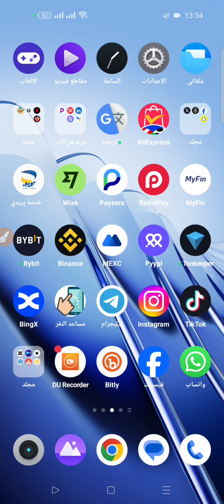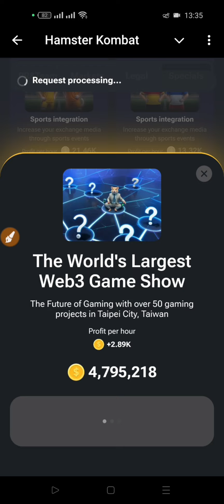فتح 3 كروت هامستر بتاريخ 03 07 واربح 5 مليون عملة Daily Combo Cards For Hamster Kombat